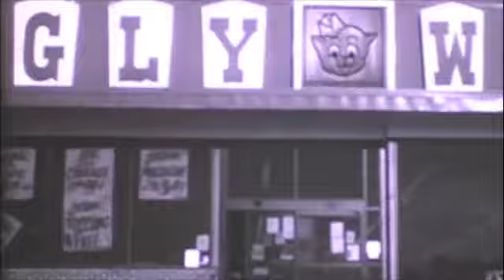Shopping Cart Angels at the Gates of Consumer Heaven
16mm, hand edited film made at GSU